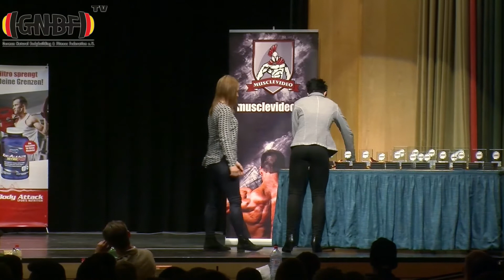"JUNIORS PHYSIQUE"-FINALS (1st GNBF Int. German Championship 2015)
"Juniors Physique" Finals of the 1st GNBF Int. German Championship 2015 in Neu Ulm, Germany (May 2nd 2015)

Dort gibt es weitere Videos rund ums Bodybuilding und Kraftsport zu sehen.